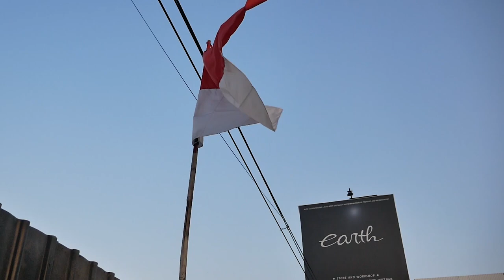NEW BODYKIT FOR HONDA CITY HATCHBACK 2021 AND SUNROOF FROM EARTH AUTO CONCEPT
HELLO EARTH!!

DI VIDEO KALI INI KAMI MENUNJUKAN PROJECT KAMI YANG AKHIRNYA KAMI TUNJUKAN KE KALIAN YAITU HONDA CITY HATCH BACK YANG BODYKIT NYA SUDAH BISA KALIAN BELI DAN MUDAH-MUDAHAN MENJADI HONDA CITY HATCHBACK PERTAMA DI INDONESIA YANG MEMAKAI SUNROOF, YUK GUYS TONTON BARENG